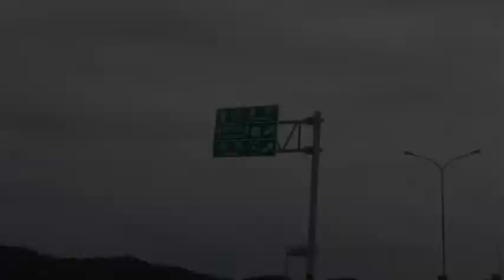好望角 keindahan bukit miaoli.